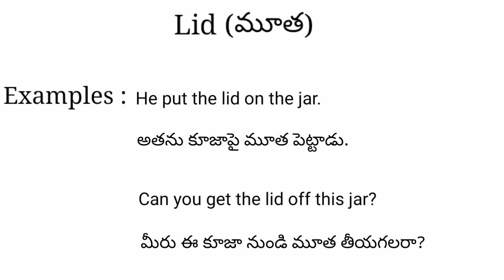Lid meaning in telugu with examples | Lid తెలుగు లో అర్థం @Meaning in Telugu